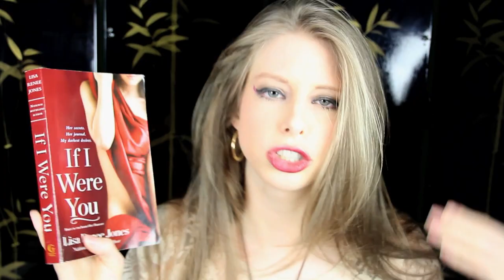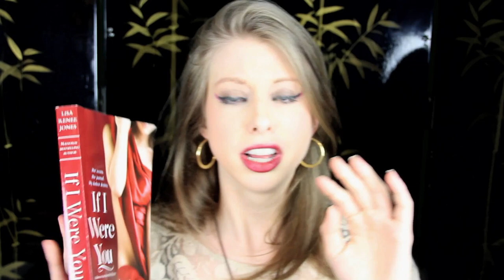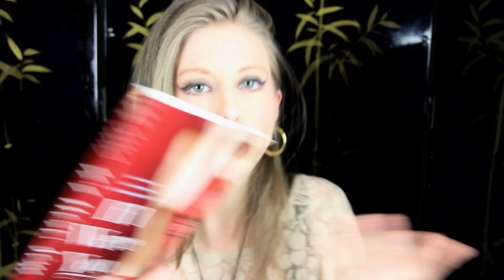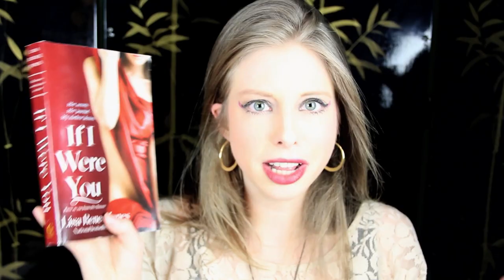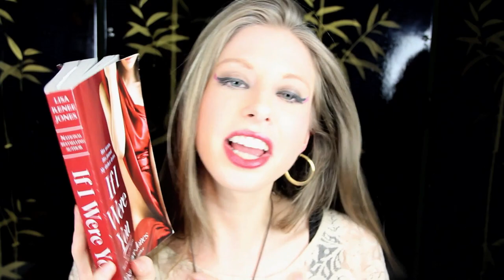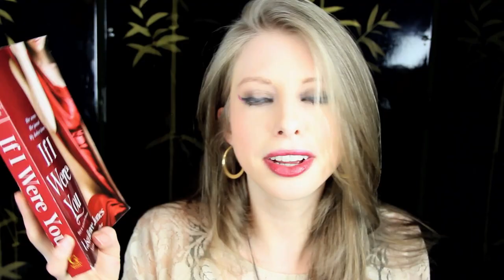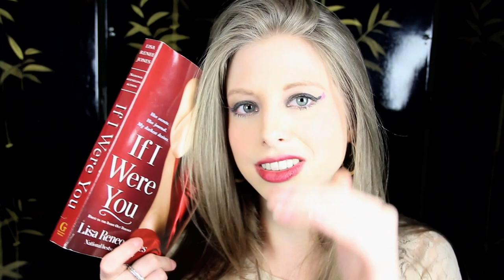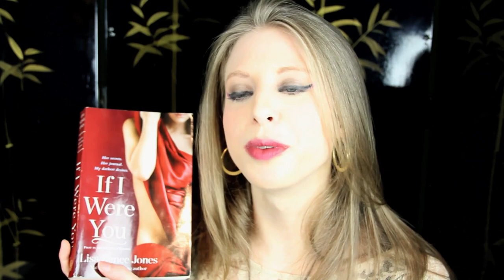IF I WERE YOU BY LISA RENEE JONES | booktalk with XTINEMAY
real book

More about the Inside Out series "If I Were You" PEN Giveway:
If you purchase a copy of "If I Were You" anytime between April 5th and June 10th 2014 and you send proof of purchase to the author will send you a kick ass Chris Merit paint brush pen.